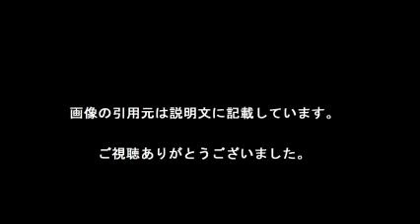松本幸四郎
【引用元画像】
00:00:00.00 → ・歌舞伎俳優名鑑 現在の俳優篇 「九代目松本幸四郎」

00:00:10.91 → ・松本幸四郎 - Wikipedia

00:00:21.82 → ・松本幸四郎とは (マツモトコウシロウとは) [単語記事] - ニコニコ大百科

00:00:32.73 → ・松本幸四郎 (7代目) - Wikipedia

00:00:43.64 → ・息子・染五郎の復帰公演もガラガラ 窮地に立つ松本幸四郎 - エキサイト ...

00:00:54.55 → ・松たか子が結婚した時に父・松本幸四郎が手紙で送った1言が愛に溢れ ...

00:01:05.45 → ・ようこそ歌舞伎へ「松本幸四郎」 1/4 | 歌舞伎美人（かぶきびと）

00:01:16.36 → ・歌舞伎界で、中村吉右衛門と、市川海老蔵と、松本幸四郎の、関係を ...

00:01:27.27 → ・松本幸四郎が「見果てぬ夢」を熱唱！ ミュージカル「ラ・マンチャの男 ...

00:01:38.18 → ・Amazon.co.jp： 松本幸四郎 私の履歴書: 松本 幸四郎: 本

・松本幸四郎が「見果てぬ夢」を熱唱！ ミュージカル「ラ・マンチャの男」製作発表

・新築された歌舞伎座の?落し公演、勧進帳、松本幸四郎の弁慶　Japanese Traditional Kabuki

・圧巻の歌と演技！松本幸四郎『ラ・マンチャの男』公開稽古をチラっと見せ！

松本幸四郎 息子
松本幸四郎 歌舞伎
松本幸四郎 娘
松本幸四郎 弟
松本幸四郎 ラ マンチャの男
松本幸四郎 身長
松本幸四郎事務所
松本幸四郎 王様のレストラン
松本幸四郎 松たか子